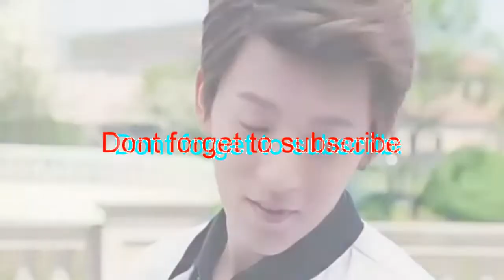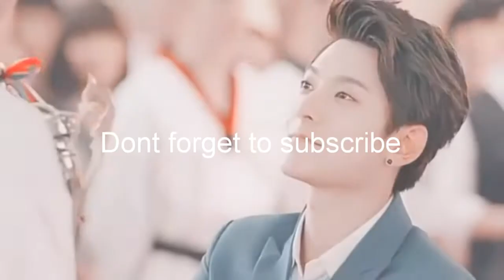Rauf & Faik never lie to me || korean love story